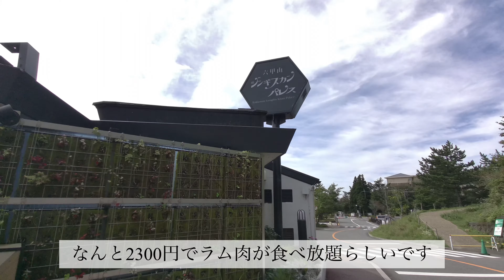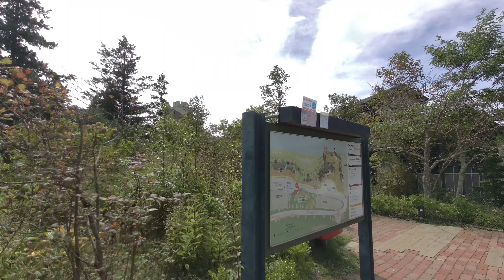オシャレで眺望も抜群！六甲ガーデンテラス。Rokko Garden Terrace is fashionable and has a nice view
今回は六甲山にある観光スポット。
六甲ガーデンテラスに行ってきました。
日本でも有数の眺望スポットでもあり雰囲気も良くお洒落な雑貨屋・カフェ等もありデートにもピッタリです。